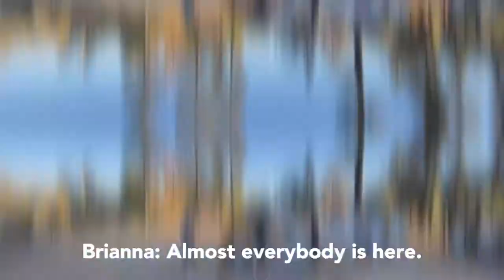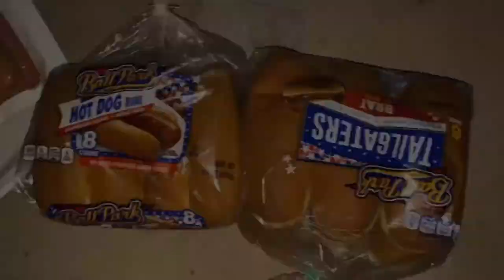We go camping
First time vlogging. Had a blast